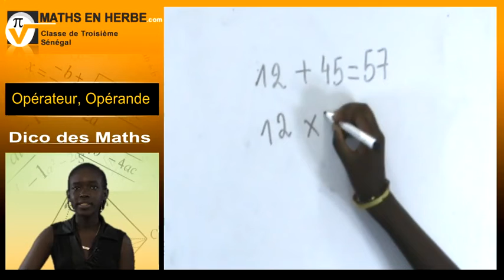Dico des Maths - 115 - Opérateur, Opérande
Opérateur, Opérande